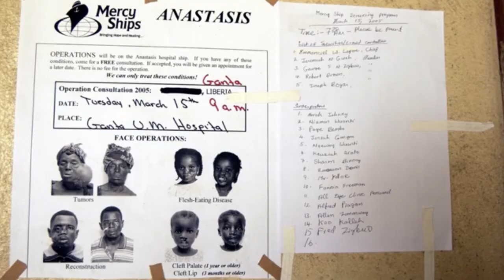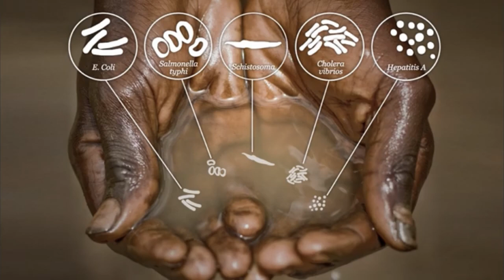[ Plautdietsch ] Frie Von Geistlichen Kjraeft